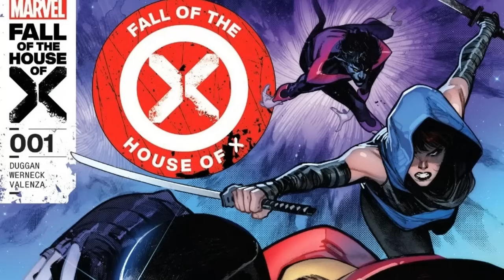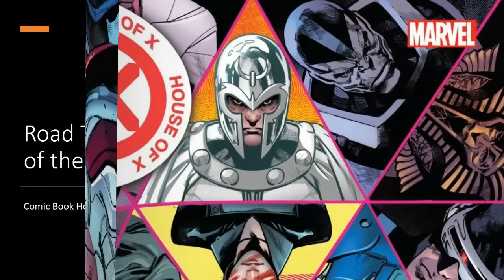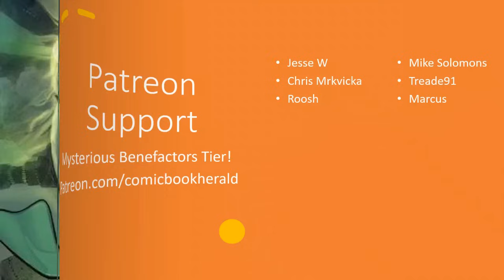Road to the Fall of House of X | Concluding Krakoa #1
Since 2019's House of X, by Jonathan Hickman, Pepe Larraz, and Marte Gracia, the status quo of Marvel's mutants shifted from the previous 50+ years to finally bring all of mutantkind onto one sovereign mutant nation of Krakoa, a miraculous potential utopia where mutant circuits had conquered death itself. For the past 5 years, X-Men fans have watched this glorious idea play out across hundreds of X-Men comics, as ancient mutants were discovered, Mars was terraformed, and Cosmic alliances were formed, but now, finally, at the start of 2024, it all comes to an end.
The Fall of the House of X is here!

Today I'll Answer:
+ What do you need to read to jump into Fall of the House of X?
+ What is Professor X up to in Fall of the House of X #1?